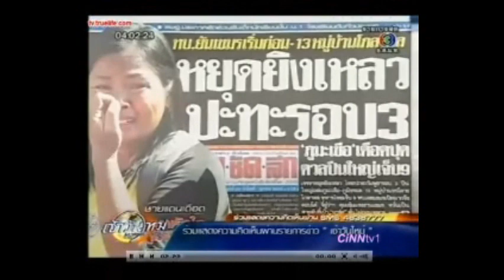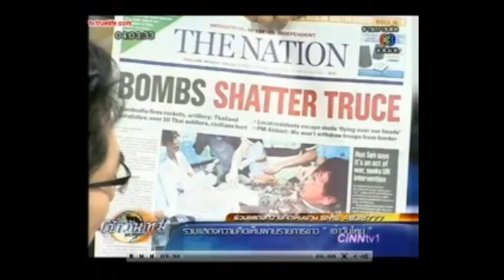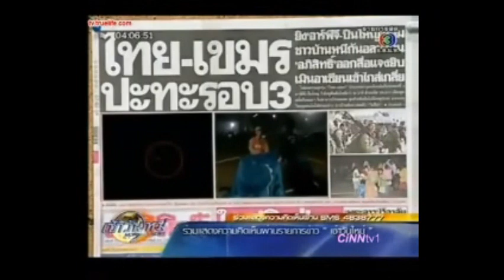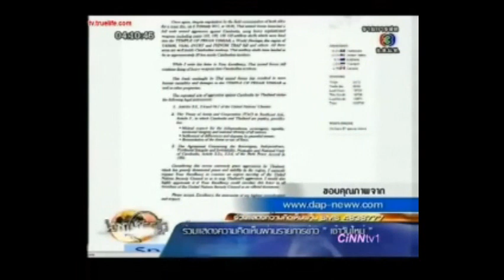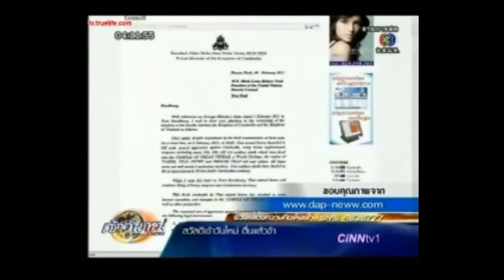2011.02.07 - Thailand-Cambodia border clashes escalates (CiNNtv1)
Artillery is being fired from the border. Thailand Cambodian border clashes.